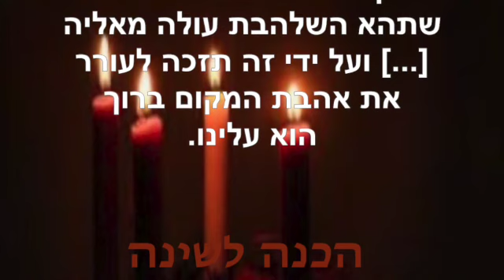הכנה לשינה ~ ינואר 8 2024